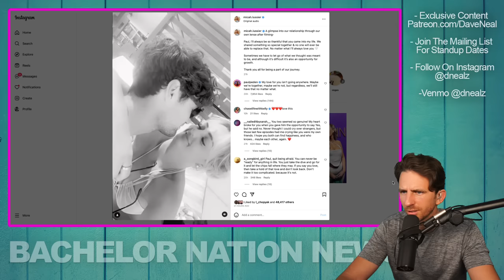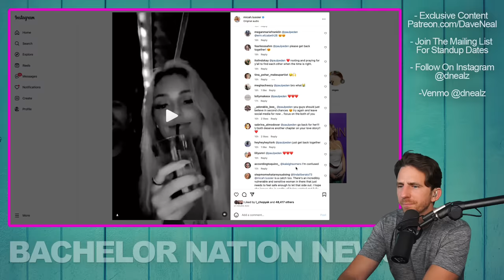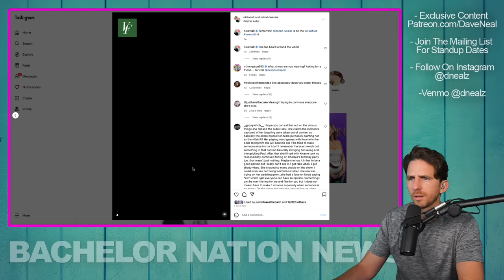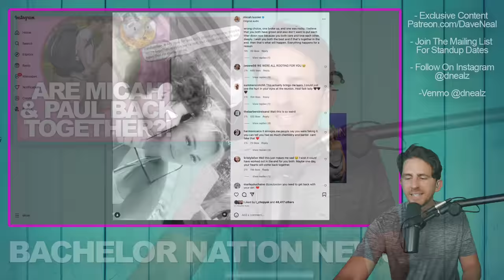Love Is Blind Star Micah Posts Love Note For Paul - Are They Back Together?